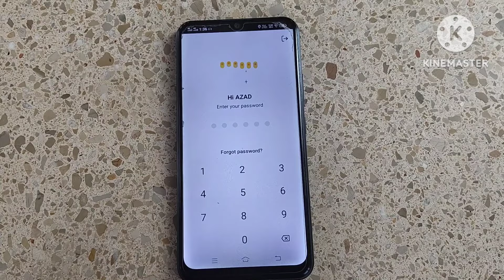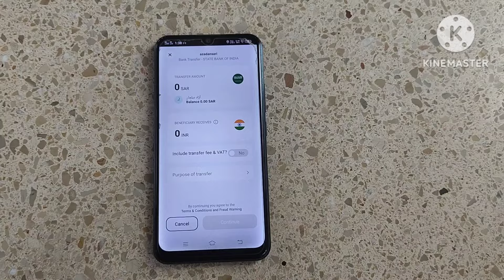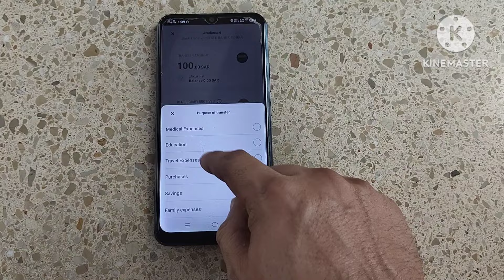barq account Big update money transfer/international money transfer in barq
Barq to local bank transfer fee ksa
how to transfer money STC pay to Barq app
How do I add money to my online account
How do I add money to my Sadad account
How can I transfer money without fees

how to money transfer free international BARq account
Fee free for sending international transfers by BarqSaudiArabia

how to update iqama expiry in stc pay/how to update iqama stc online/how to update iqama in stc pay